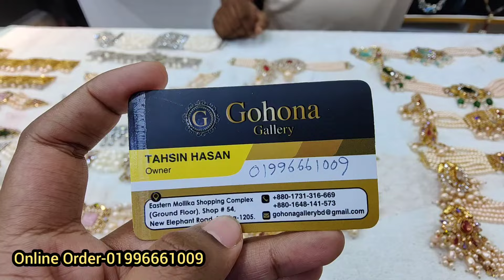আসল মুক্তা ও এডি পাথরের চমৎকার চোকার সেট Fancy styles jewelry for party wear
Light weight Gold Pearl Choker Necklace Desings wite weight &price